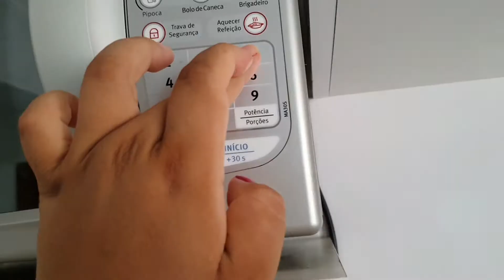RECEITA DE BOLO DE CANECA DE CHOCOLATE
O Paulinho fez um Bolo de caneca sozinho pra provar pra vocês que criança, com supervisão de um adulto sempre PODE SIM encarar pequenas aveturas na cozinha ❤

Meu Instagram: @brunaferreiraconfeitaria
Facebook: Culinarissimo por Bruna Ferreira